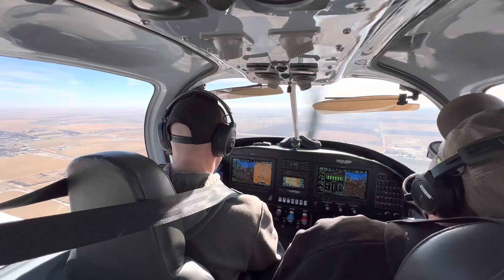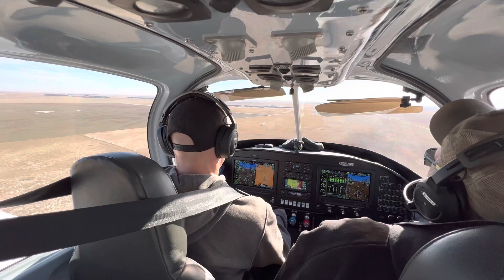RV-10 landing runway 15 Kit Carson County Airport (KITR)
RV-10 landing runway 15 Kit Carson County Airport (KITR) 12/20/2022.